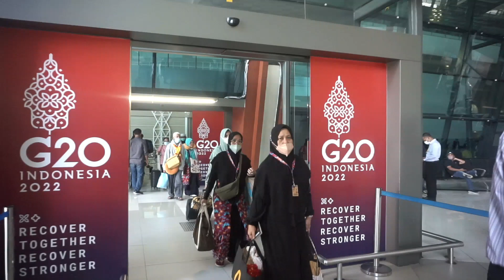Kepulangan jamaah Umrah PT Al Badriyah Wisata asal Padang 28 September 2022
Video Kepulangan Jamaah Umrah PT Al Badriyah Wisata asal Padang, Rabu 28 september 2022

Info lebih lanjut:
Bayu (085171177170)